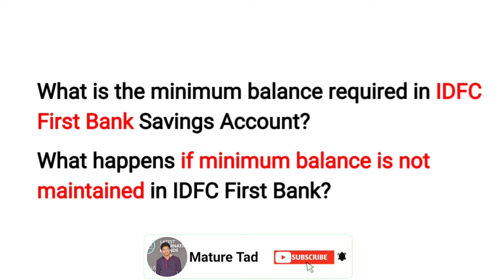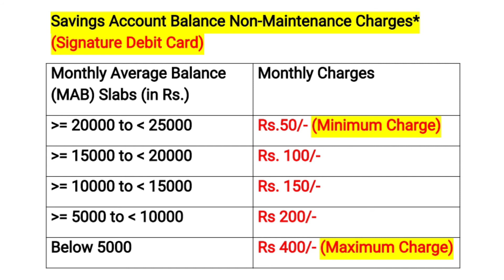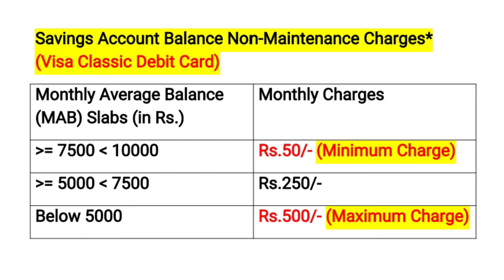IDFC First Bank Balance Non-Maintenance Charges | IDFC Bank Minimum Average Balance